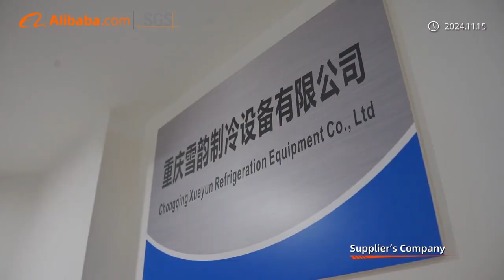Xueyuncold company#coldroom condenser Compressor Freezer Rooms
Xueyun Cold Unit Refrigeration Equipment Co., Ltd. is a globally recognized one of the  leader in the design, manufacturing, and export of professional cold storage and refrigeration solutions. Supported by a state-of-the-art 20,000-square-meter production facility and a Professional team of over 30 cold chain experts, we deliver innovative and reliable temperature control systems to customers around the world.

Our product portfolio includes high-efficiency Cold storage,balast freezer, evaporator and condenser, Condensing Units, Cold Room Doors, and insulation Panels. Each product is engineered with precision and manufactured under rigorous quality assurance protocols to ensure outstanding performance, durability, and energy savings.